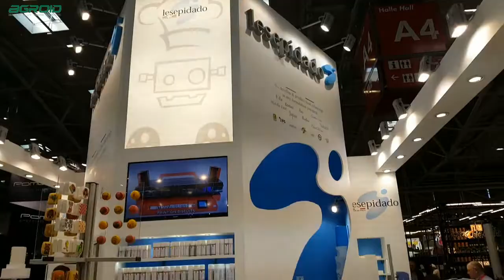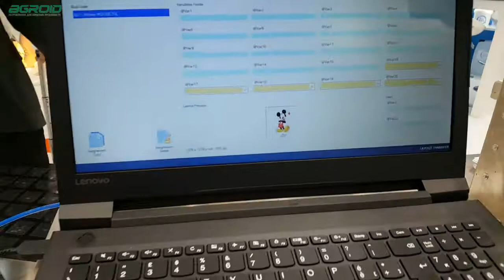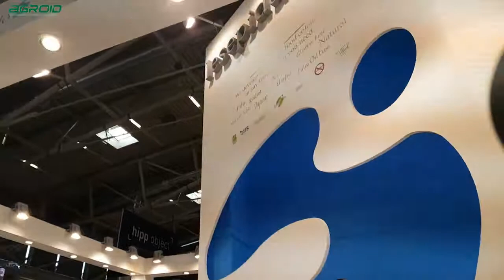Lesepidado- принтеры и чернила для пищевой индустрии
Лесепидадо - принтеры и чернила для пищевой индустрии
Lesepidado srl основана в 1999 году с идеей использования систем струйной печати для печати на продуктах питания. С тех пор постоянный рост привел к развитию двух душ компании. Первый основан на разработке и маркетинге продуктов для украшения кондитерских изделий и для всего мира продуктов питания. От красителей до спреев, от желе до паст для лепки - все, что делает еду приятной даже на вид.

Второе подразделение компании специализируется на разработке систем печати и декорирования пищевых продуктов. Lesepidado создает наиболее подходящую систему печати или декорирования для применения, которое требуется любым клиентам, от небольших лабораторий до крупных предприятий. Внутренняя рецептура чернил и носителей делает разработанные системы комплексными и универсальными. Широкий ассортимент и высокое качество продукции, универсальность применения и квалифицированное обслуживание клиентов делают Lesepidado синонимом оформления блюд во всем мире.